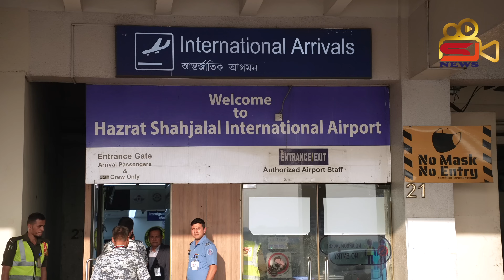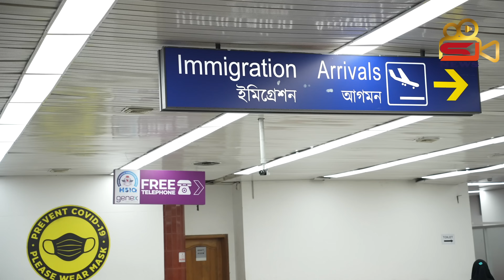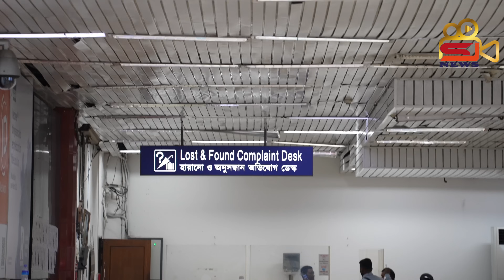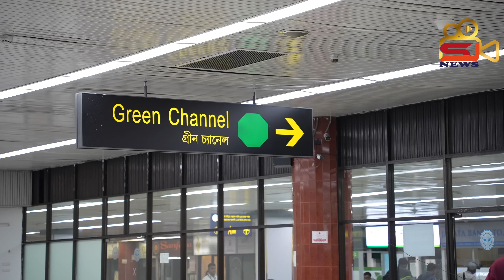প্রথমবার বিদেশ থেকে দেশে আসার পর বিমানবন্দরে করনীয় ও দিক নির্দেশনা!|airport formalities| passengers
প্রথমবার বিদেশ থেকে দেশে আসার পর বিমানবন্দরে প্রবাসী কিংবা যাত্রীদের করনীয় ও দিক নির্দেশনা! বিমান ভ্রমণের আগে ভিডিওটি দেখুন আর কি করবেন সেটা জানুন

** ANTI-PIRACY WARNING ***